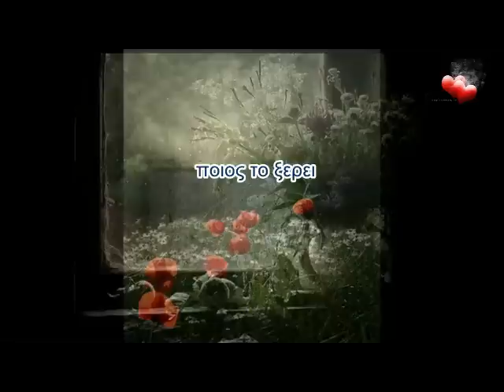ΧΑΡΙΣ ΑΛΕΞΙΟΥ -- ΠΟΙΟΣ ΤΟ ΞΕΡΕΙ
Ποιος το ξέρει, ποιος το ξέρει
πού γυρνάς τη νύχτα αυτή
Ποιος καημός και ποιο νυχτέρι
σου ματώνουν την ψυχή